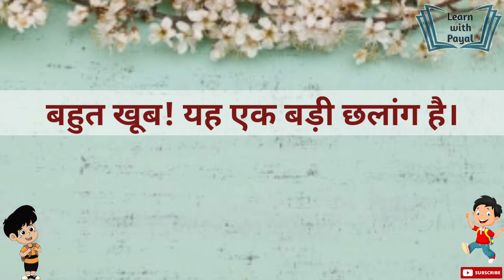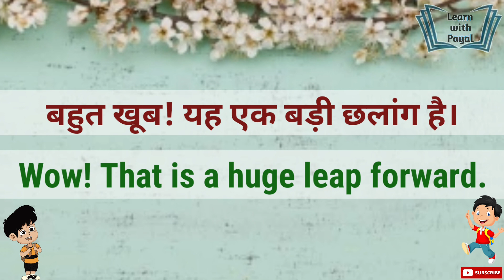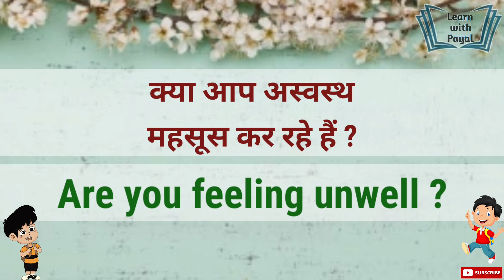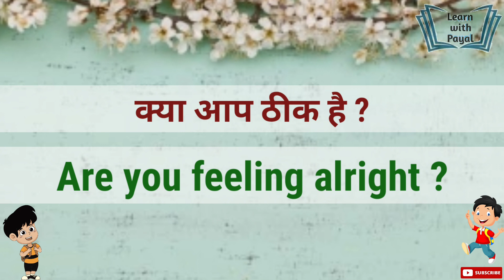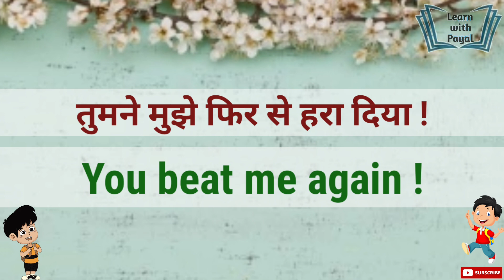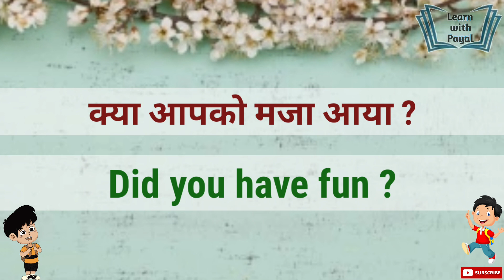Want to improve your child's English? Check out this video! How to Speak English with Kids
Want to improve your child's English? Check out this video!

How to Speak English with Kids | Spoken English at home | Daily Use Small Sentences for Kids ||

Hello guys !!

Welcome to my you tube channel Learn with Payal😊

We are gonna talk about some useful daily use English sentences and those are going to very useful for you.

learn english
english
speak english
english conversation
speak english with vanessa
english speaking
english lesson
fast english
american english
english pronunciation
learning english
spoken english
learn english with disney
practice english
english brodaily use english sentences
english sentences for daily use
english sentences
100 daily use english sentences
learn english
100 english sentences
short english sentences
spoken english
english sentence
daily english sentence
100 sentences in english daily use
english speaking
daily english
100 sentences in english
daily use sentence in english
100 english sentences for daily use
english speaking sentencesdaily use english sentences
english sentences
spoken english
daily english
english for daily use
english sentence
spoken english sentences
english speakingspeak fluent english
speak english fluently
speak english
fluent english
learn english
english speaking
english
how to understand native english speakers
english conversation
fluent in english
english fluency
spoken english
learn spoken english
american englishenglish speaking
speaking english
learn english
english
english speaking course
speak english
learn english speaking
english conversation